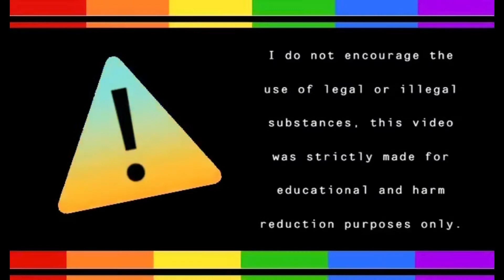A Patreon Support Option And Why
I don’t expect anyone to support me, its just that I decided to make this Patreon page for those of you who want to support me on a deeper level. Just as an extra option, it would help me a lot and here I explain why.